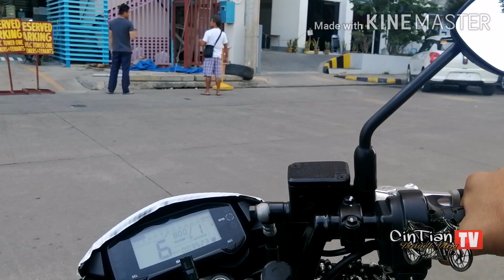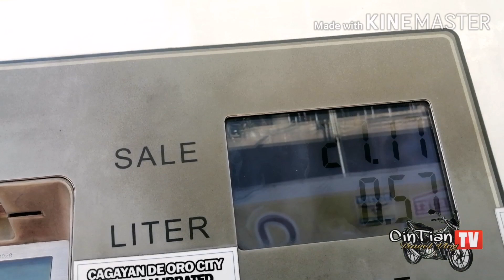MORNING RUSH | CDO UPTOWN | DV SORIA | NHA